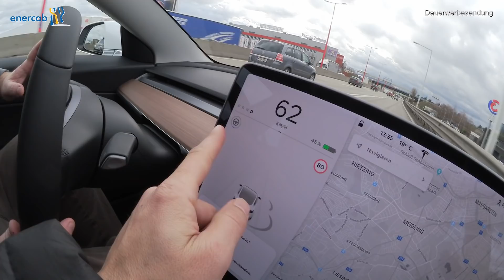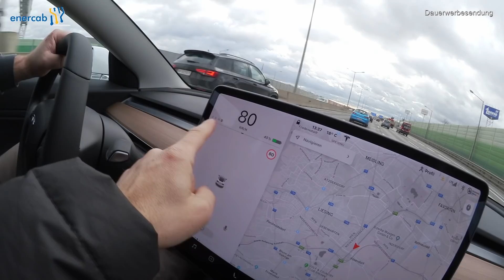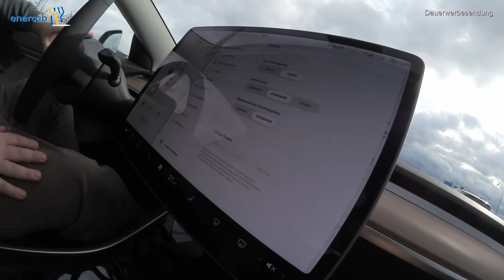Umstieg von Porsche/Audi/BMW/VW auf Tesla Model 3 Performance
Paul fuhr jahrelang Autos der deutschen Premiumhersteller. Von Porsche 911 Turbo über Audi, BMW und VW war alles dabei. Aber zuletzt gab es schlechte Erfahrungen mit seinem X3 und dem was BMW unter "Verschleiß" von Bremsen versteht. Daher hat er den Schritt gewagt und ist von 100% Dinosaft auf 100% Elektro umgestiegen. Ich war beim Abholen dabei und wir konnten auch ein paar kleine Mängel finden. Aber am Ende ist es einfach genial die ersten Meter mit dem Model 3 Performance zu fahren. Und Ihr seid dabei!

Und wer sich selbst einen Tesla bestellt bitte meinen Referral-Code verwenden, damit gibt es für beide 1500km gratis Supercharging für jedes Model 3 sowie Gewinnchancen auf ein Model Y und einen neuen Roadster!